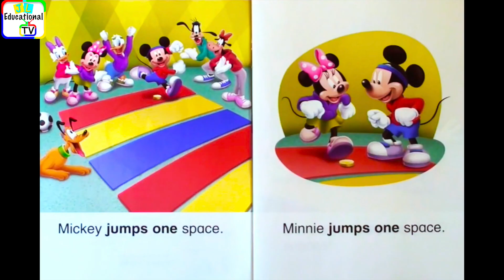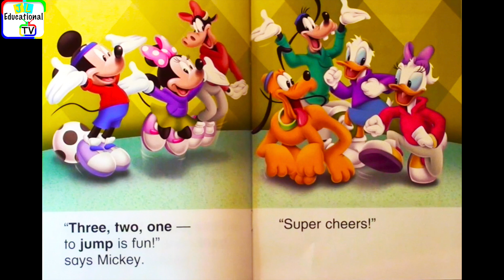Mickey Mouse Clubhouse Read Along Story book | Read Aloud Story Books for Kids | Jump!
Mickey Mouse Clubhouse - Jump!, Mickey Mouse Read Along Story book, Read Aloud Story Books for Kids, Read Along Story book, Read Aloud Story Books, Books Stories, Bedtime Stories, this is a read along story book. It’s read to you aloud, you can read along with the story. It’s also Ideal for bedtime stories, teach English, learn English, teach to read, learn to read.

Read Aloud by David from JL Educational TV.
Read from Original Book: Mickey Mouse Clubhouse - Jump!